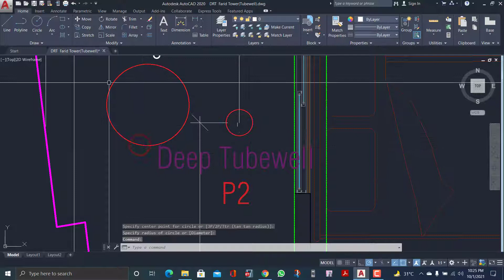Create New Object Using "Add Selected" Command | Add Selected in AutoCAD | Create similar Object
add selected is a very powerful tool in AutoCAD to work smartly. you create a similar object selected using add selected.

If you want to create a line just select a line and from the shortcut menu select Add_selected and start creating a line. Like line, you can create any object using add selected.

here I used 3 examples to demonstrate the "add selected" command.